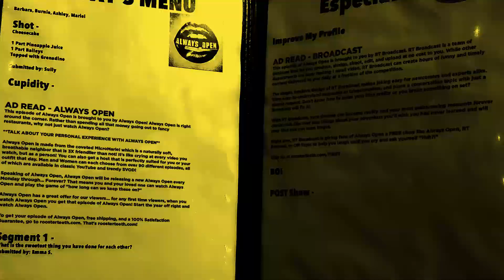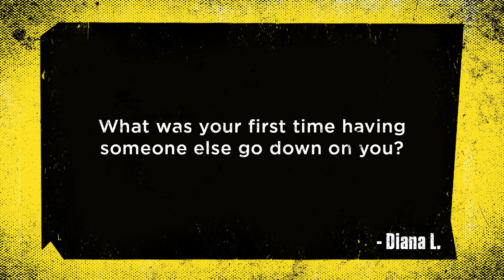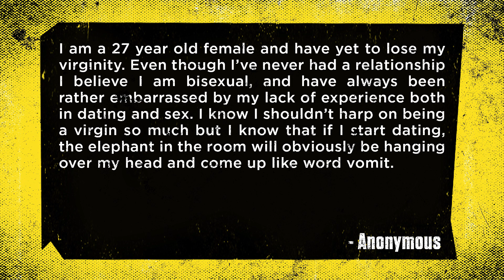Going Down For the First Time - Ep. #132 - Always Open | Rooster Teeth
Join Barbara Dunkelman, Mariel Salcedo, and special guests Tim Gettys and Nick Scarpino on this episode of Always Open! They talk about a special first time, getting frisky as teenagers, and answer a question from the box of issues!

About Always Open:
Join Barbara Dunkelman and friends every week as they sit down for a late night chat at their favorite diner to talk about life, love, and everything in between.